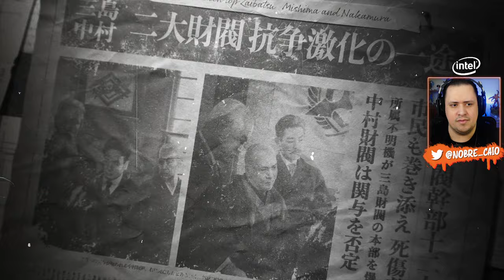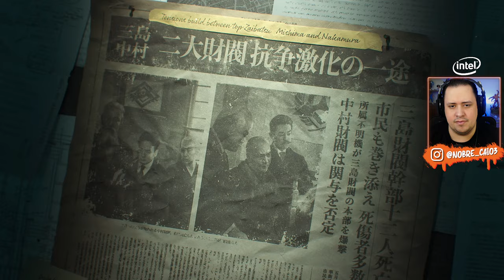TEKKEN 8! O Início EXPLOSIVO da HISTÓRIA - Capítulo 1 [DEMO]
Nosso PC Gamer:
VGA: NVIDIA GeForce RTX 3070ti
Proc: Intel Core i5 10600k 4.1Ghz
Mobo: Asus Z490M Plus
Microfone: HYPERX QuadCast
SSD: TeamGroup T-Force Delta 500gb
Fonte: Corsair TX850 W